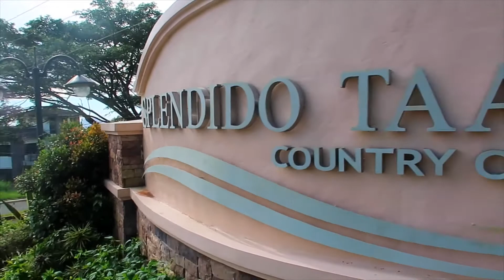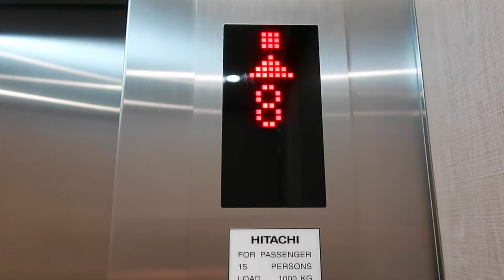Taytay's Staycation (Post Bday Celeb)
A quick getaway/bonding weekend with the HappyFamily to celebrate Taytay's 32nd Birthday @ Splendido, Tagaytay